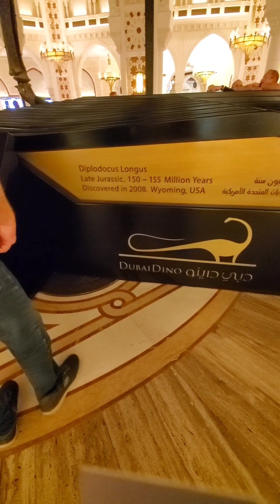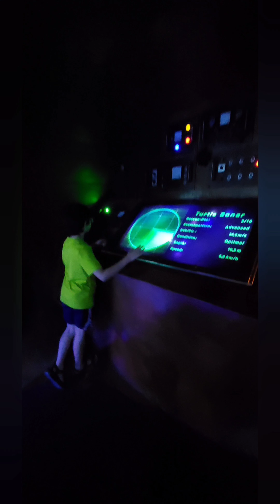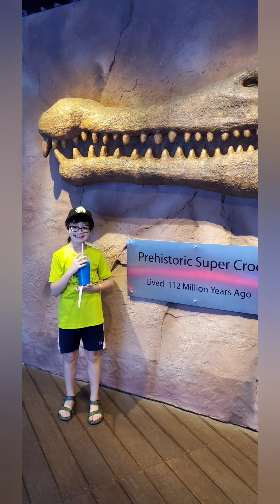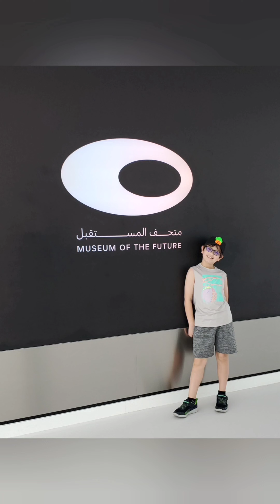Wafi's Travel Diary - Aquarium in Dubai Mall & Museum of the Future- Dubai February 12, 2023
Wafi tried to hold memories through all the videos. He visited few places in Dubai. In this Video He showed us the Hotel he stayed, Dubai Mall, Aquarium in Dubai Mall, & Museum of the Future in Dubai. but unfortunately we wont able to get tickets for Visit the Museum this time. We will go next Time Inshallah. February 12, 2023